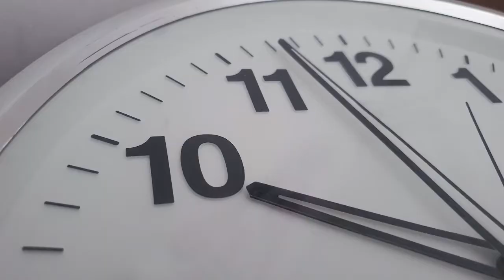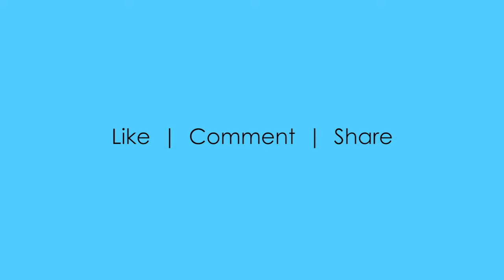Adobe Photoshop Filter Gallery - demo video 3